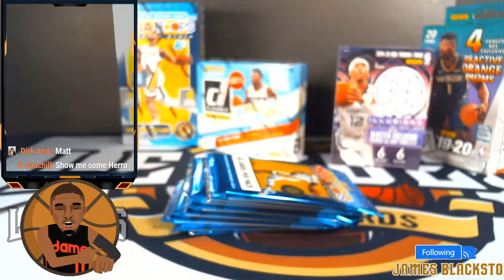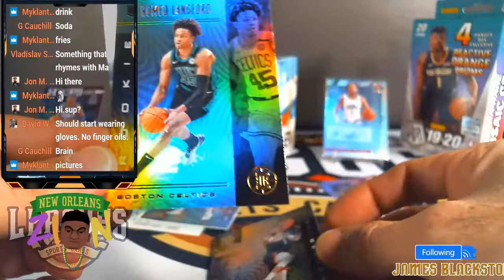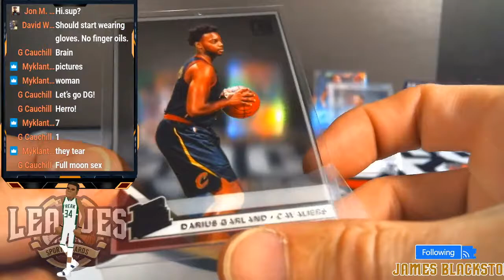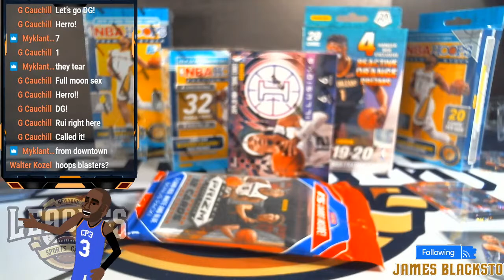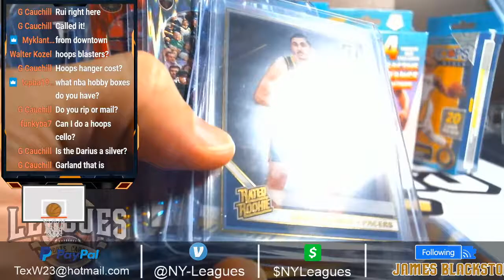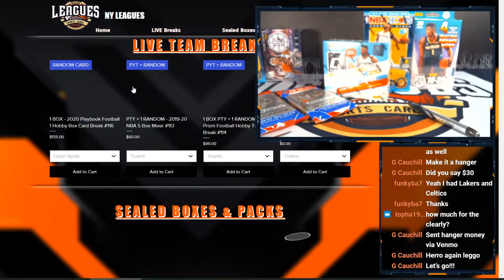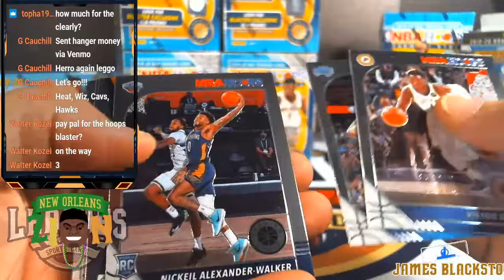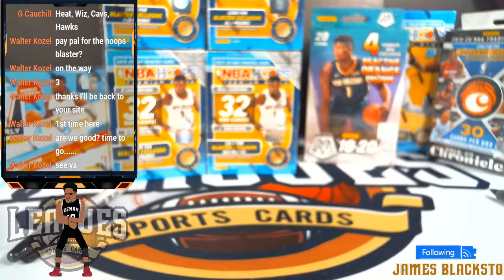2019-20 NBA Hoops, Mosaic, Clearly Donruss, Illusions Team Break 1/17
2019-20 NBA Hoops, Mosaic, Clearly Donruss, Illusions Team Break 1/17